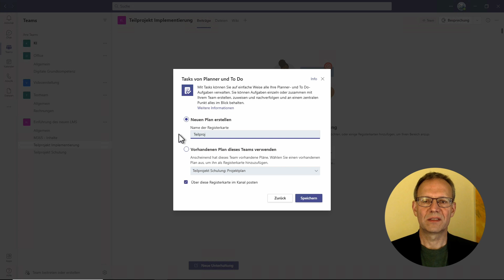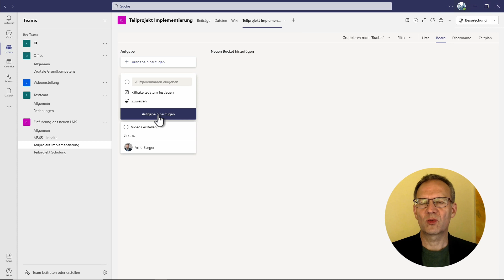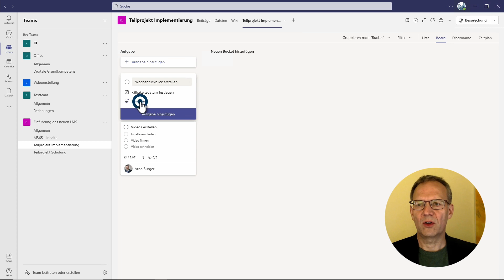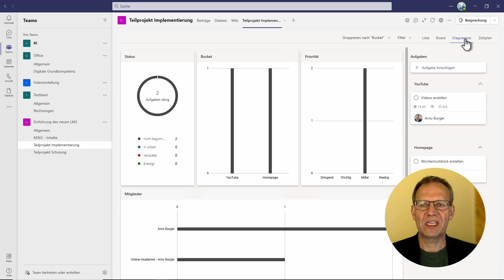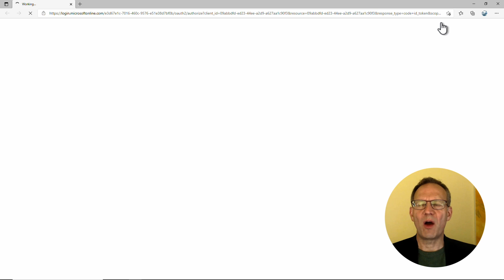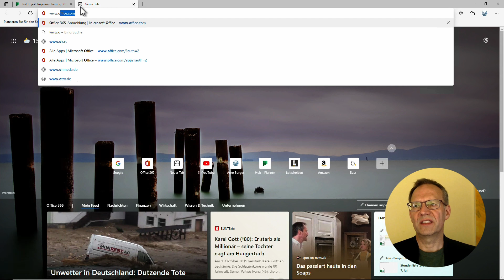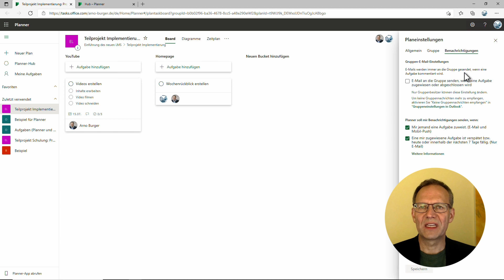EFFIZIENTER arbeiten mit PLANNER in MS TEAMS! | Arno Burger | Planner Tipps und Tricks #1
Mit dem Planner könnt ihr in Microsoft Teams die Aufgaben und Projekte eures Teams nachverfolgen. Dazu bindet ihr den Planner – wie andere Apps auch – in die Registerleiste ein. Innerhalb von MS Teams stehen fast alle Möglichkeiten des Planners zur Verfügung. Allerdings gibt es den Planner auch als eigenständige Microsoft-365-App, die euch vor allem noch ein paar Einstellungen und Sonderanwendungen des Planners bereitstellen.

Euer Arno

▬ Inhalt ▬▬▬▬▬▬▬▬▬▬▬▬▬▬▬

00:00 Intro und Begrüßung
00:55 Einbinden des Planners in Microsoft Teams
01:58 Was ist mit dem Planner möglich?
06:42 Weitere Möglichkeiten mit Planner außerhalb von Microsoft Teams
08:13 In Microsoft Teams auf alle Pläne von Planner direkt zugreifen
08:44 Fazit und Abschluss